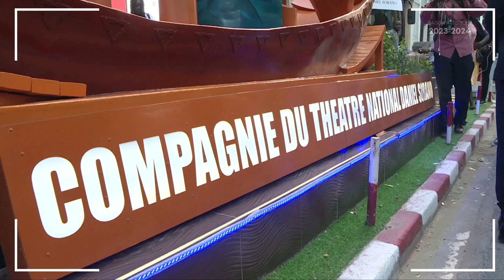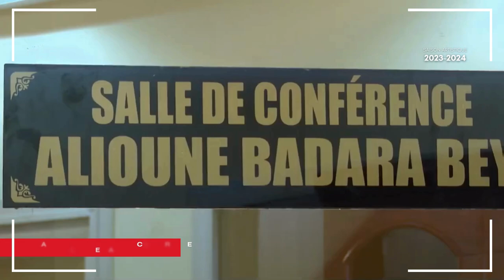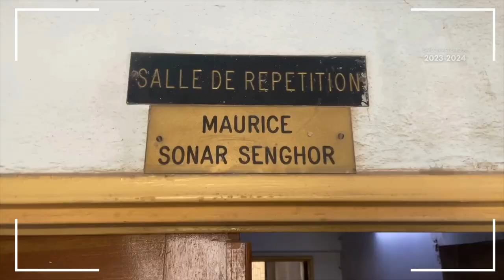"Bilan de la Saison Artistique 2023-2024 au Théâtre Sorano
Découvrez le film de capitalisation de la saison artistique 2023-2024 du Sorano! Un aperçu des moments forts et des performances inoubliables de cette saison incroyable.

Revivez les moments forts de la saison artistique 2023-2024 du Théâtre Sorano à travers ce film de capitalisation ! Une rétrospective captivante des spectacles, performances et événements qui ont marqué cette année exceptionnelle. Découvrez l'envers du décor, les coulisses, et les talents incroyables qui ont contribué à l'essor culturel du Théâtre Sorano. Un voyage visuel à ne pas manquer !